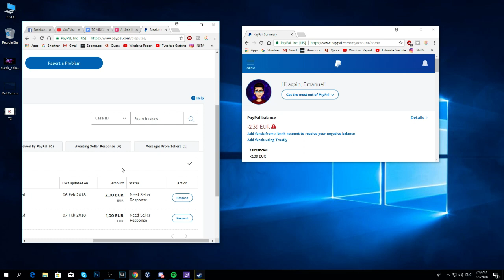AM PRIMIT DONATII FAKE (REFUND)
Cei care ati mai avut probleme de genul, daca vreti, ajutati-ma sa rezolv problema asta. Multumesc anticipat.